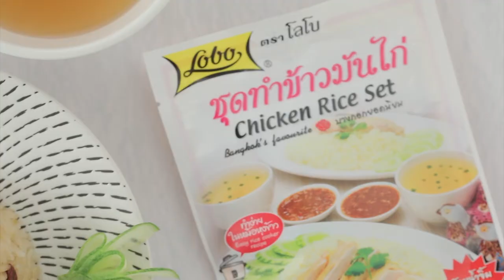ข้าวมันกุนเชียงทรงเครื่อง สูตรเด็ด ทำง่าย สไตล์ "อ.ยิ่งศักดิ์"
ข้าวมันกุนเชียงทรงเครื่อง (ผลิตภัณฑ์ ชุดทำข้าวมันไก่ ตราโลโบ)

สิ่งที่ต้องเตรียม ข้าวมันกุนเชียงทรงเครื่อง
ข้าวสาร                                                  200     กรัม
ซอสหุงข้าวมันไก่ ตราโลโบ                      1  ซอง   (32 กรัม)
กุนเชียงไก่หั่นเป็นแว่น                             70      กรัม
แปะก๊วยต้มสุก                                        45       กรัม
เม็ดเก๋ากี้                                                 1        ช้อนโต๊ะ
ผงทำน้ำซุปข้าวมันไก่ ตราโลโบ               1  ซอง (8 กรัม)
น้ำร้อน (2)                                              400     มิลลิลิตร
ซองน้ำจิ้มข้าวมันไก่ ตราโลโบ                  1ซอง  (80 กรัม)

วิธีทำ ข้าวมันกุนเชียงทรงเครื่อง
1. นำข้าวสารใส่ลงในหม้อหุงข้าวไฟฟ้า ตามด้วยซอสหุงข้าวมันไก่ ตราโลโบ กุนเชียงไก่ แปะก๊วยต้มสุก และเม็ดเก๋ากี้ เคล้าผสมให้เข้ากัน เติมน้ำ (1)ลงไป เกลี่ยหน้าข้าวให้เรียบเสมอกัน นำไปหุงจนกระทั่งข้าวสุกระอุดี เตรียมไว้
2. ผสมผงทำน้ำซุปข้าวมันไก่ ตราโลโบ กับ น้ำร้อน (2) เข้าด้วยกัน ตักใส่ภาชนะสำหรับเสิร์ฟ เตรียมไว้
3. เทน้ำจิ้มข้าวมันไก่ ตราโลโบ ใส่ถ้วยสำหรับเสิร์ฟ เตรียมไว้
4. จัดข้าวมันกุนเชียงทรงเครื่องลงในภาชนะ ตกแต่งด้วยช่อผักชี รับประทานคู่กับน้ำซุปและน้ำจิ้ม พร้อมเสิร์ฟ

▲Line @yingsakfood